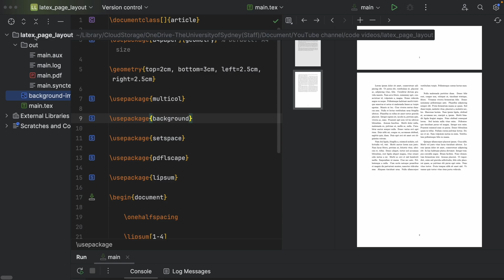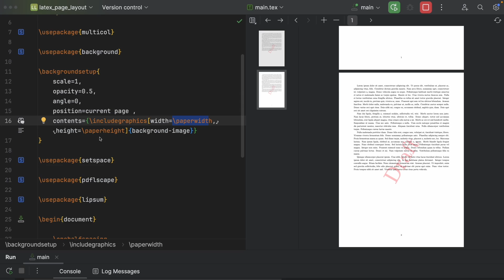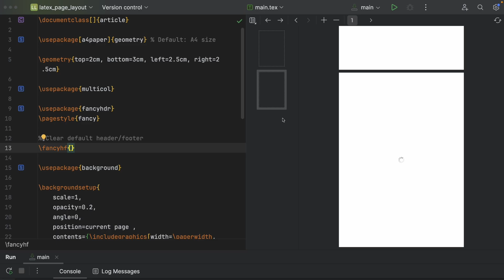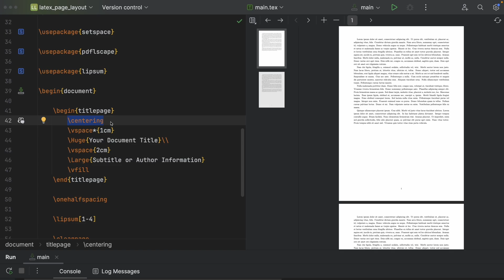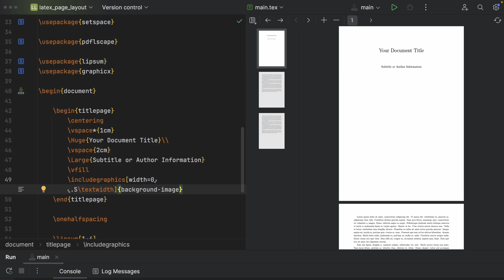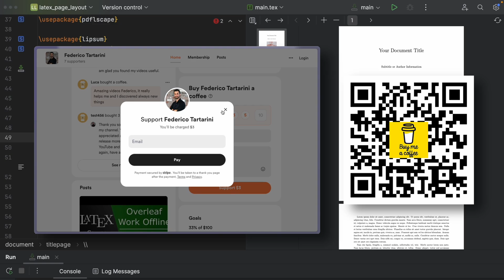Advanced LaTeX Page Layout: Custom Backgrounds, Headers, Columns, and More! - Part 2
Take your LaTeX documents to the next level with advanced page layout techniques! In this tutorial, we cover:

✔ Customising line spacing for better readability
✔ Creating two-column layouts and adjusting column widths
✔ Adding a custom background to your documents
✔ Customising headers and footers with the fancyhdr package
✔ Designing unique layouts for title or cover pages
✔ Whether you're working on professional reports, academic papers, or creative projects, these tips will help you create polished and professional LaTeX documents.